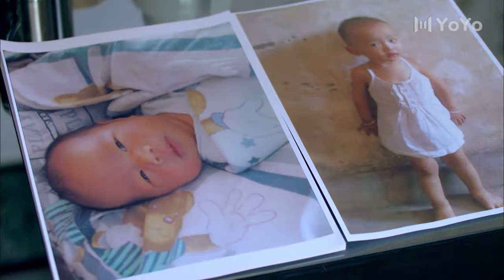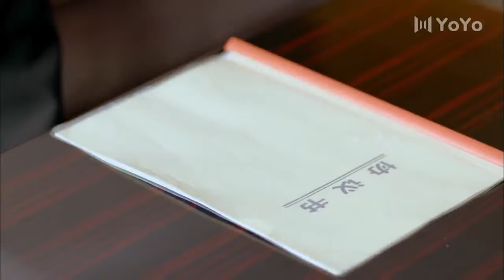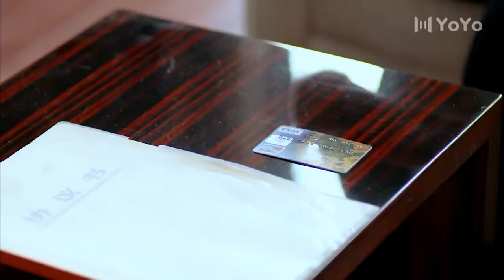💖心机女不能生育，遭到豪门母子冷落💖Full Movie Version丨闫妮丨胡歌丨都市丨家庭丨生活丨情感丨励志丨中国电视剧